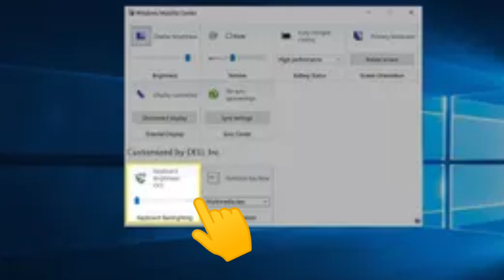How to Turn on Keyboard Light in Windows Computer 2022 Tamil Video | Mr.Tech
How to Turn on Keyboard Light in Windows 2022 Tamil Video | Mr.Tech

In this video I explained about How to Turn on Keyboard Light in Windows computer